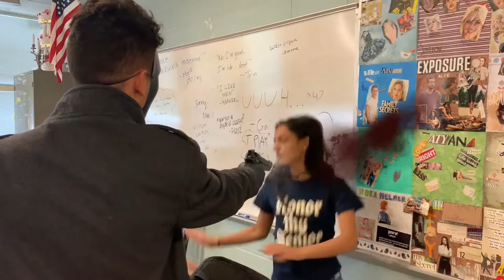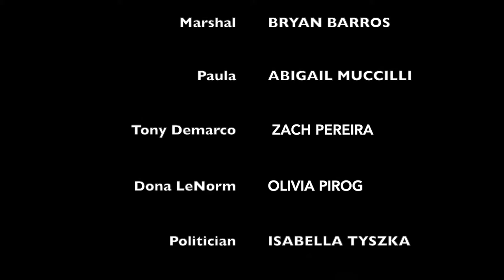A Spoonful of Life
(Watch spoonful of murder before watching this video)

We all know the story of Tony DeMarco but what was the story before the spoon? In this prequel to spoonful of murder, you meet the man behind the murder. Will this shed some light on the past? Or will it leave more questions unanswered?